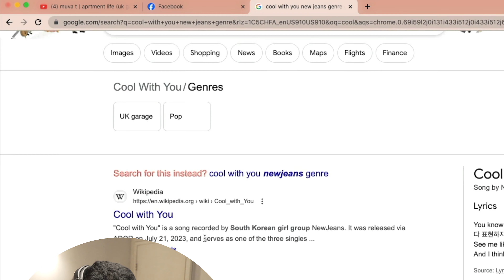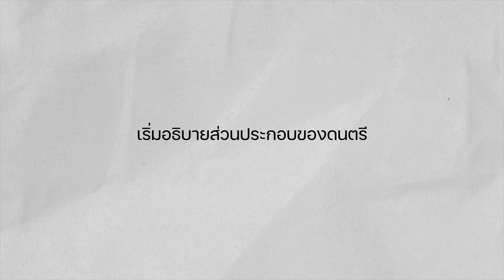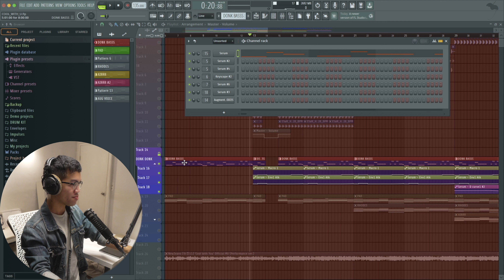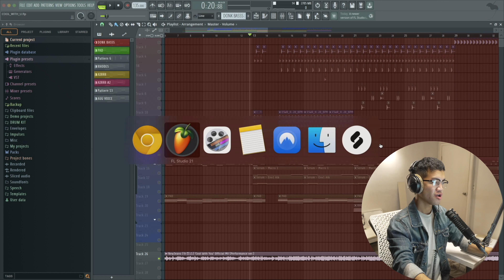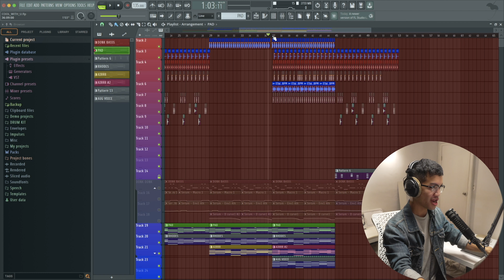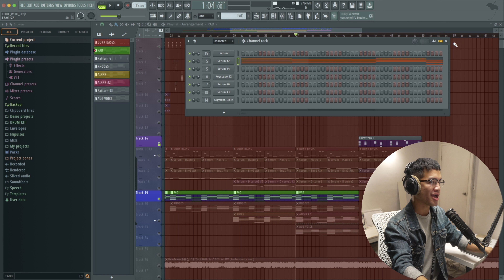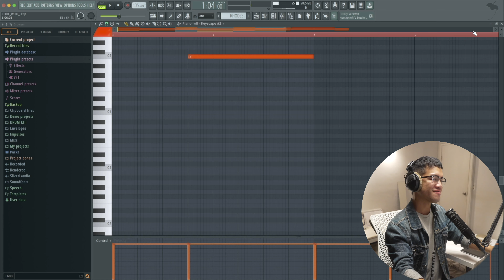แกะสูตรเพลงดัง : COOL WITH YOU - NEW JEANS [EP2]